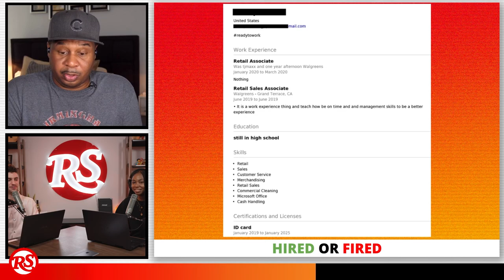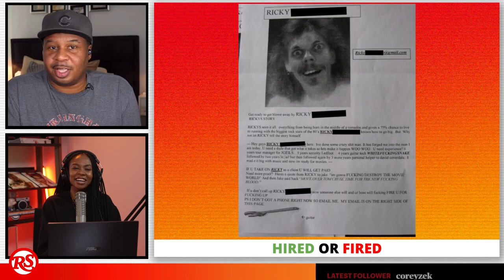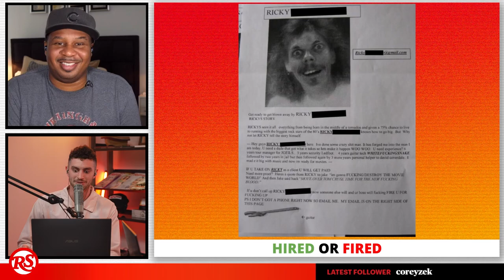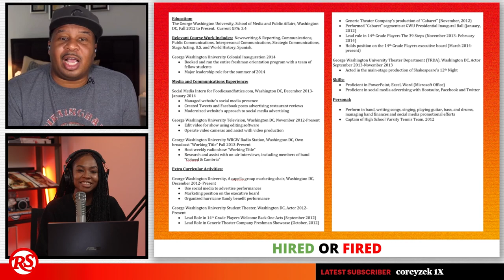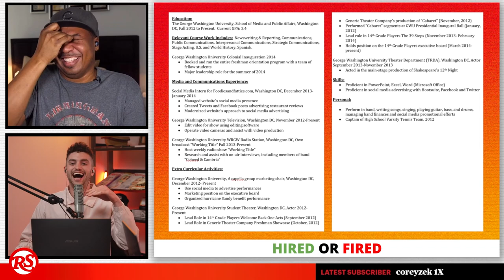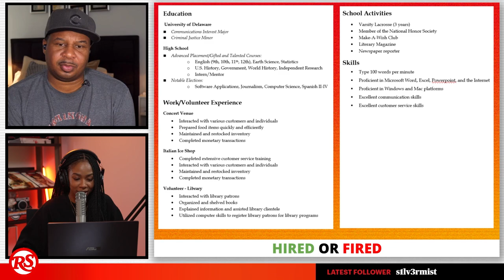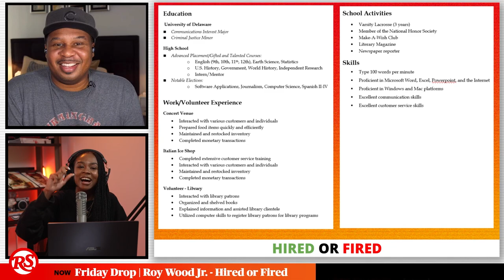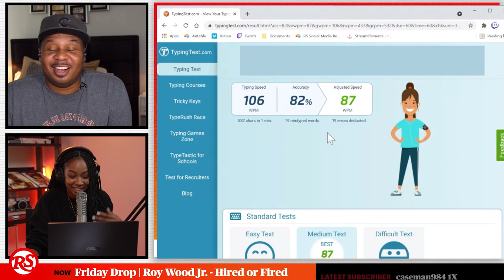Roy Wood Jr. Rates The Worst Resumes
Comedian and podcaster Roy Wood Jr. (The Daily Show, Roy's Job Fair) joined Tia and Jon on stream to play 'Hired or Fired' and decide which resumes were the worst and dropped some useful workplace tips.